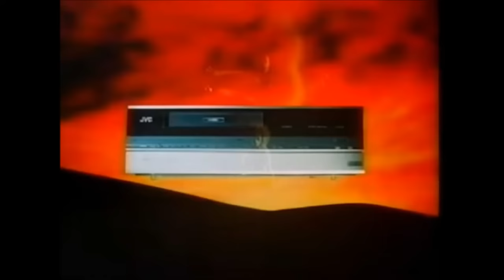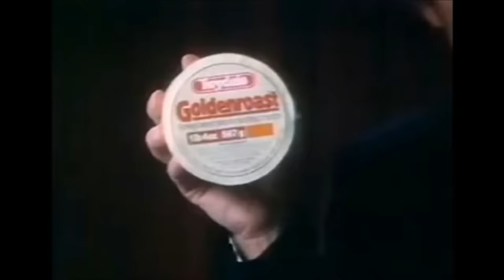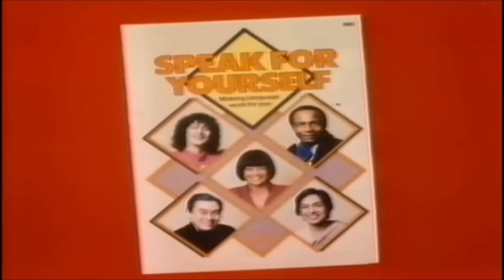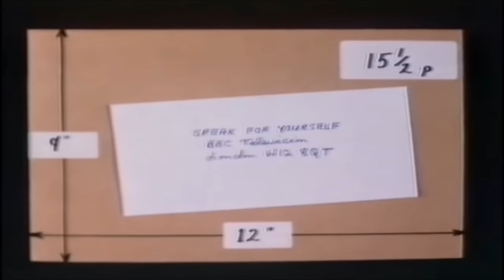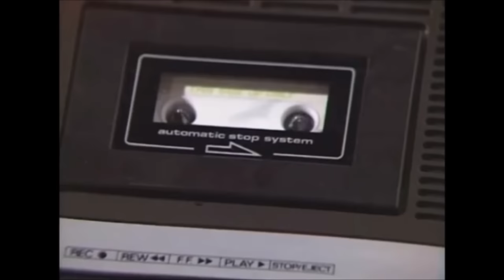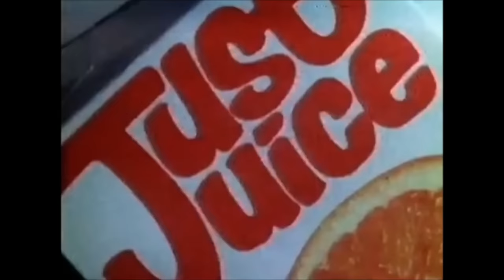Flicking through 1981 british tv channels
Thought I would have a flick through 1981 on what little british channels we had back then..15  and a 1/2 pence for a stamp, duran duran, crossroads, lilt adverts, green cross code adverts and more...Hope you enjoy looking too
Sonique x